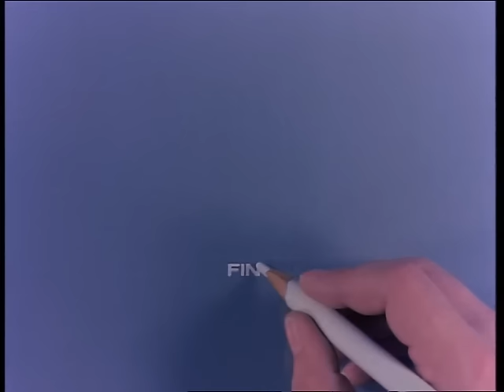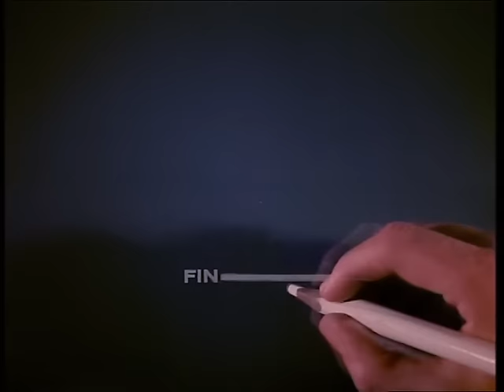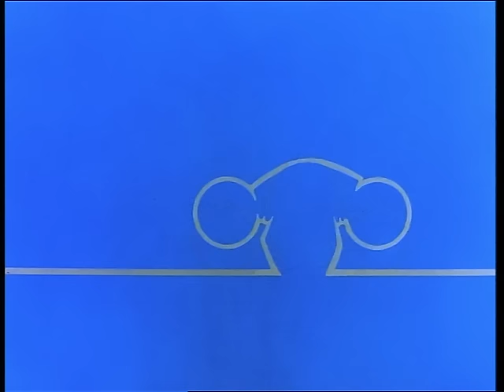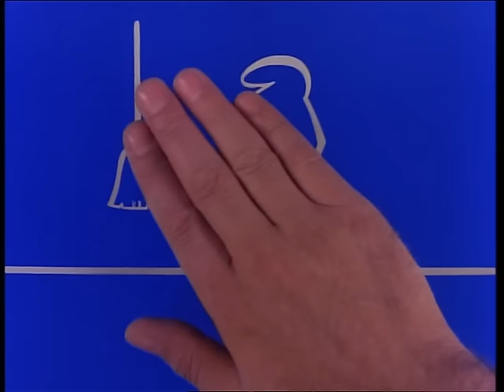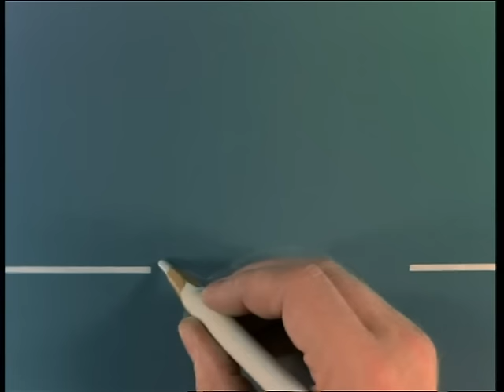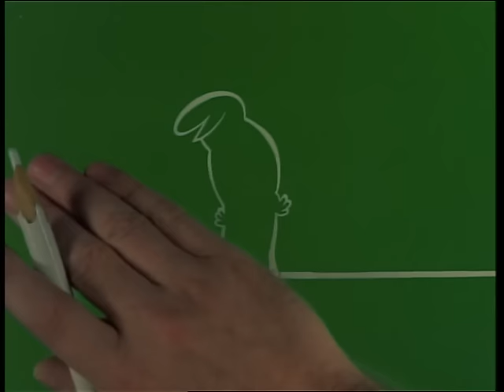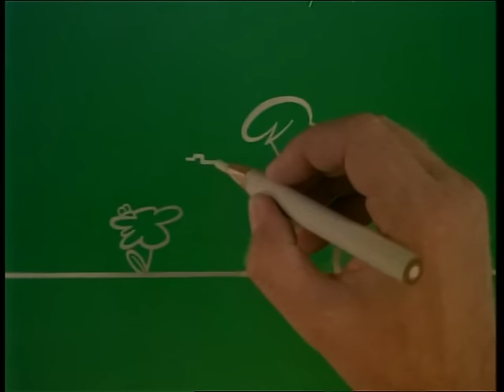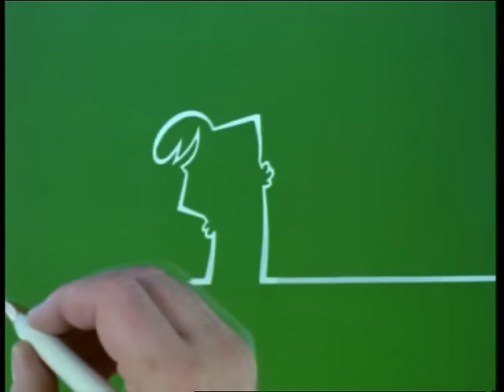MOVIE MARATHON LA LINEA OR BALUM BALUM EP. 101 - 156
La Linea (Balum Balum) is an Italian series of short animated films about a hero living in a world created by lines drawn by a mysterious hand. In the series in every episode the hero has to face different types of obstacles on his way. And it was accompanied by the characteristic "balum balum" music.

La Linea - Linia czy też Balum Balum – to cykl krótkich włoskich filmów animowanych o wrednym, krzykliwym  ale  i uroczym ludziku żyjącym w świecie wykreowanym przez linię narysowaną tajemniczą ręką. Ludzik ma wciąż nowe przygody, wciąż nowe przeszkody ale świetnie sobie z nimi radzi, a wszystkim tym przygodom towarzyszy charakterystyczna muzyka balum, balum.